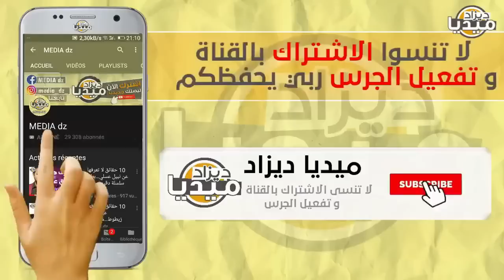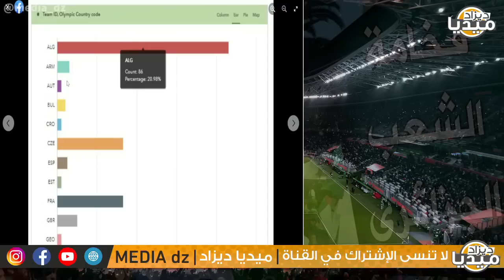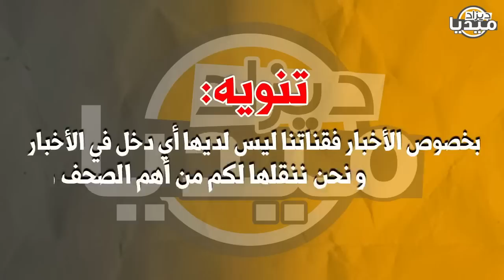عـاجل..شاهد الحماية الجزائرية تحتل المرتبة الأولى في الإنقاذ معلومات ستجعلك تفتخر!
❤❤استغفر الله - اللهم صلي وسلم على سيدنا محمد ❤❤